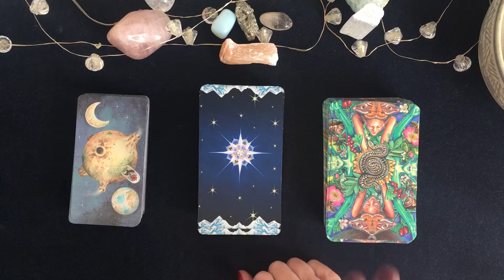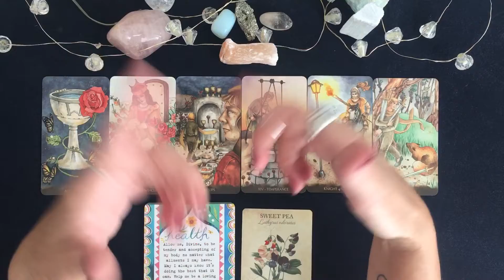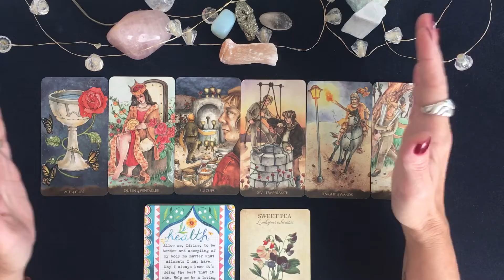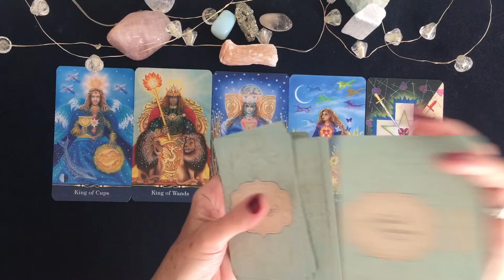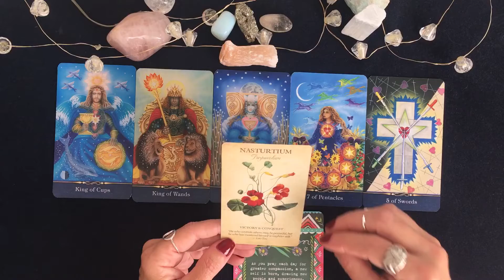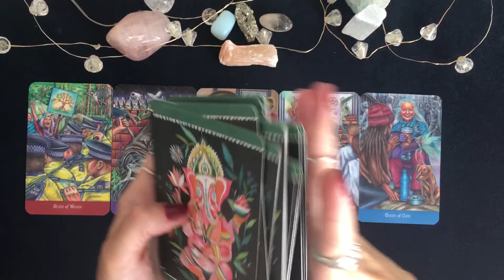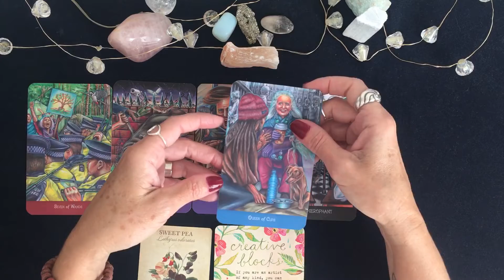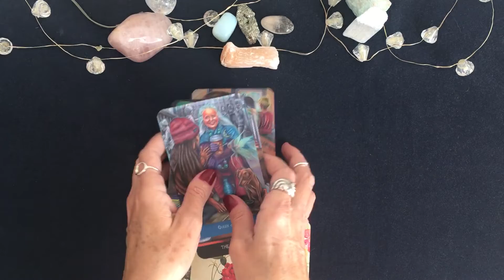🔮Desafios e Fluências da Semana🔮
Vamos ver o que a semana pode trazer em termos de fluência e desafios?

Te aguardo!